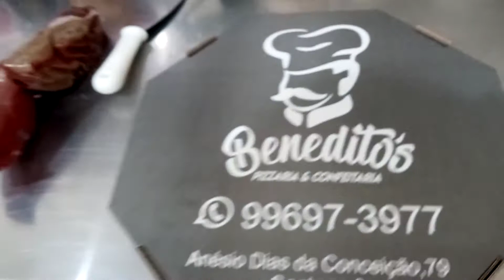Onde tudo começou - Minha Pizzaria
Aqui mostro minha cozinha industrial, a Pizzaria BENEDITO'S onde tudo começou.